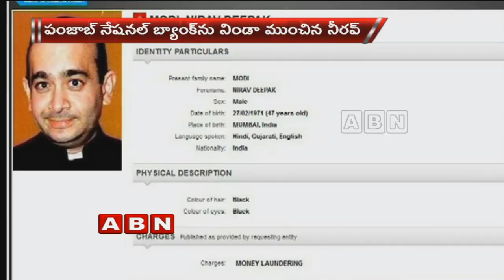PNB Fraud : Interpol Issues Red Corner Notice Against Nirav Modi | ABN Telugu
The International Criminal Police Organization (Interpol) on Monday issued a red corner notice (RCN) against diamantaire Nirav Modi in connection with the multi-crore Punjab National Bank (PNB) scam. Along with Nirav Modi, Interpol RCN has been issued against his brother Neeshal Modi and close aide Subhash Parab in Rs 13,578 crore PNB scam.